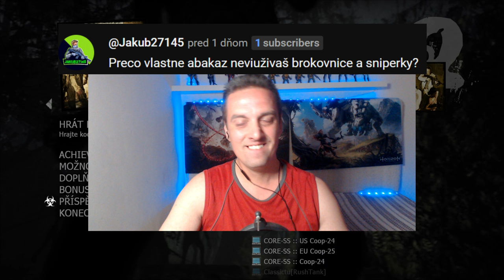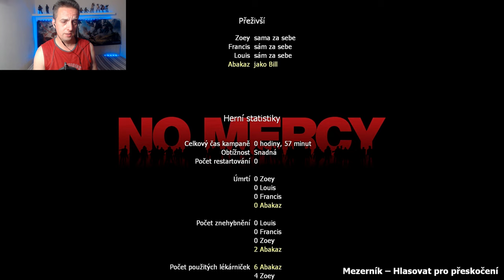Iba Brokovnica Challenge:No Mercy: Left 4 Dead 2:Aabakaz Zombie gameplay